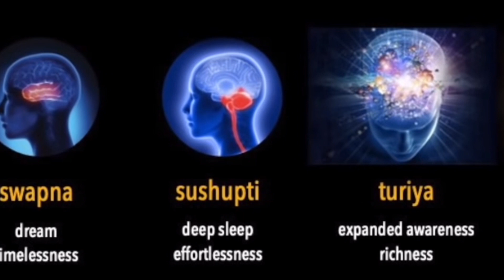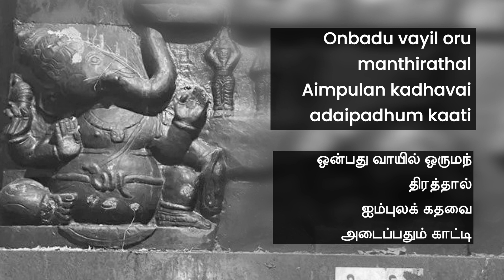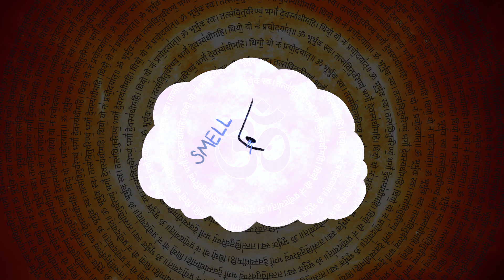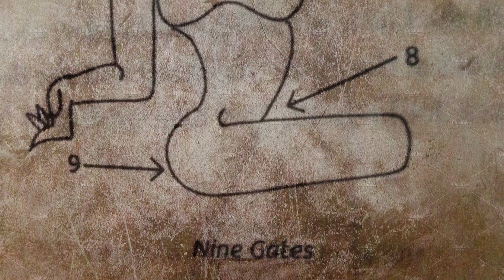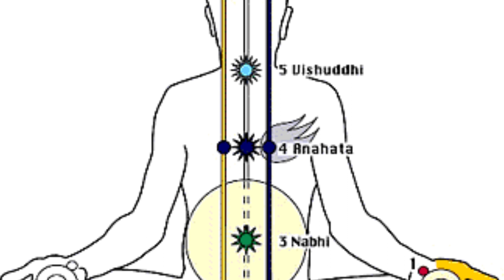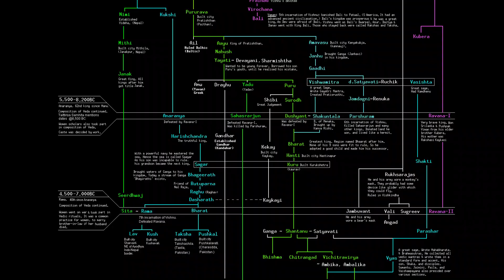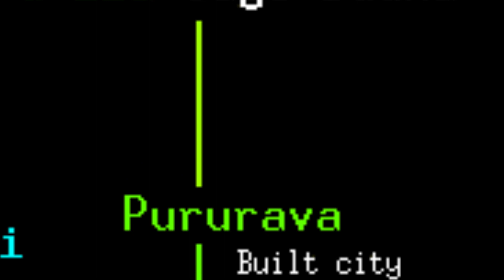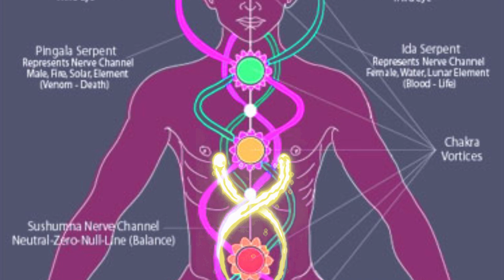Vinayaka Agaval Hidden Meanings And Secrets